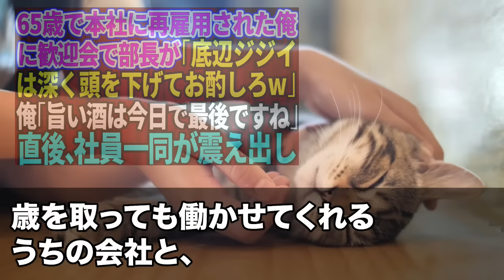【スカッとする話】台風の中、1時間歩きずぶ濡れで商談に来た俺に2代目社長「下請けに発言権は無いw契約は白紙な」俺「頑張って下さいね」→特許部品をライバル社に納品した結果w【総集編】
本動画は創作によるものですので、